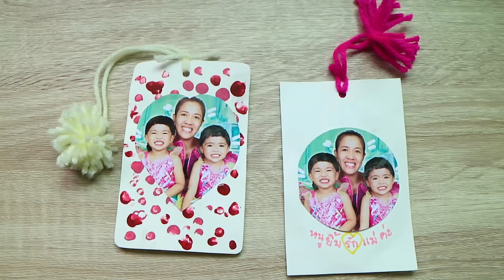หนูยิ้มหนูแย้ม | กราบวันแม่ ให้การ์ดวันแม่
หนูยิ้มหนูแย้ม 2.5 ขวบ  วันนี้หลังเลิกเรียน คุณครูบอกว่า หนูยิ้มหนูแย้ม ได้ทำการ์ดวันแม่ จะนำไปมอบให้ที่บ้านให้คุณแม่รอรับคุณแม่เลยอัดคลิปมาสั้นๆ ให้ดูกัน คุณครุสอนทำการ์ดได้น่ารักมากๆเลย แม่รักลูกที่สุดเลย

ขอบคุณที่รับชมวิดีโอ ถ้าชอบอย่าลืมกด LIKE / SHARE / SUB ให้ด้วยนะคะ
ติดตามผ่านแฟนเพจได้ที่